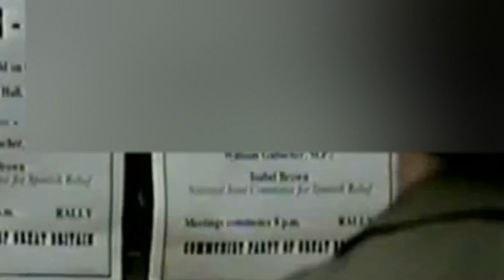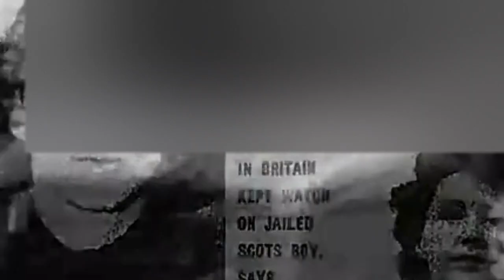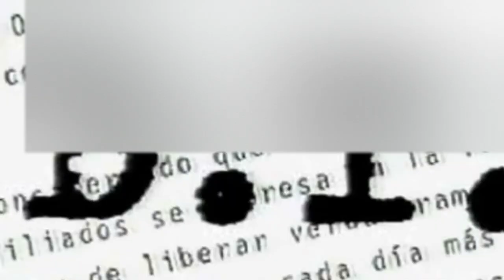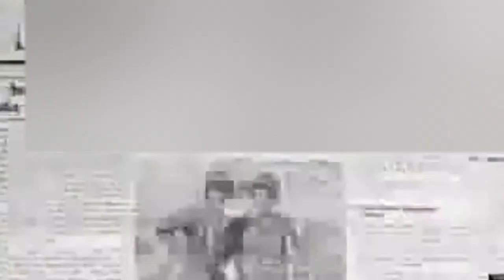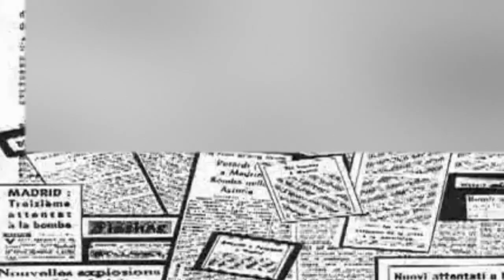perjalanan Jenderal Franco berkuasa di Spanyol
jenderal Franco berkuasa setelah melalui serangkaian peristiwa peristiwa dan gejolak di Spanyol..berikut kisah perjalanan Jenderal Franco berkuasa di Spanyol